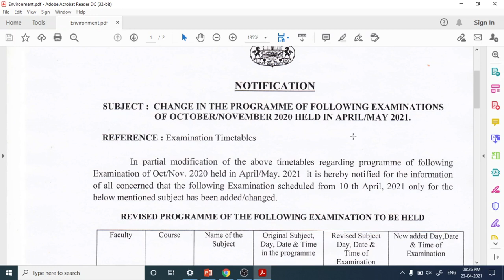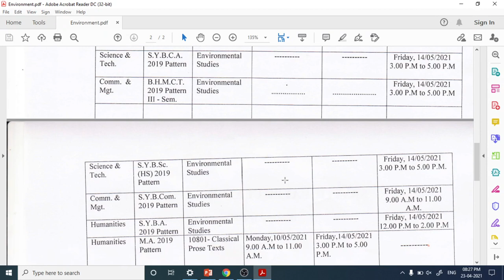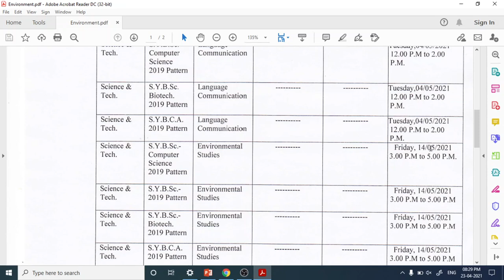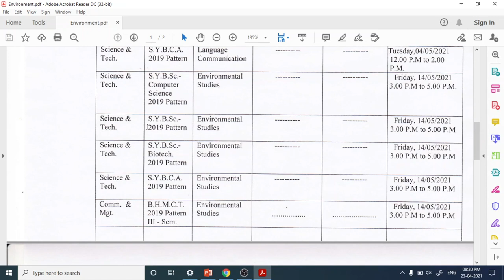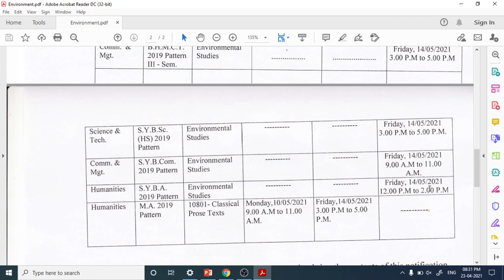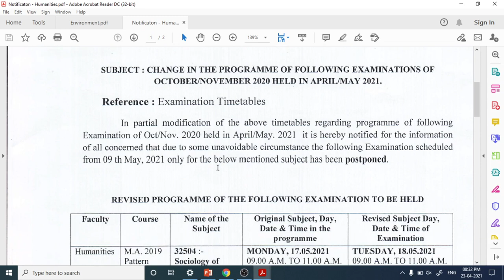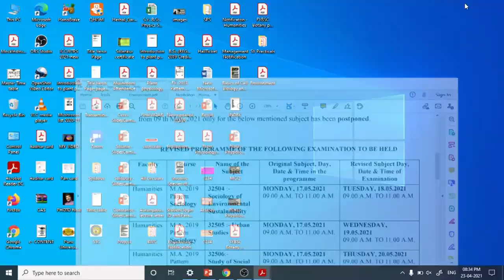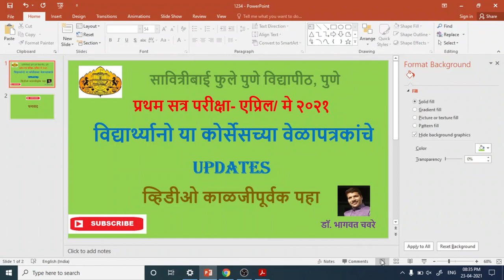Pune University| विद्यार्थ्यानो या कोर्सेसच्या वेळापत्रकांचे Updates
Examination department of Savitribai Phule Pune University updated timetables of some faculties including Science, Humanities and management. Students can see updated timetable by visiting following links.

Humanities updated timetable link- ppudocs.unipune.ac.in/sites/news_events/Lists/News%20and%20Announcements/Attachments/5150/Management%20Notification%20.pdf

Management updated timetable link- ppudocs.unipune.ac.in/sites/news_events/Lists/News%20and%20Announcements/Attachments/5150/Management%20Notification%20.pdf